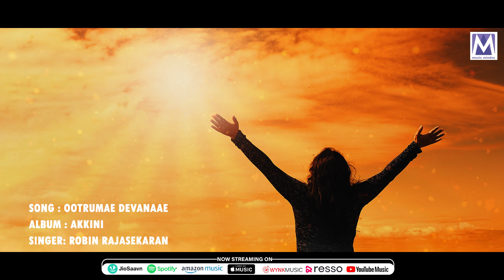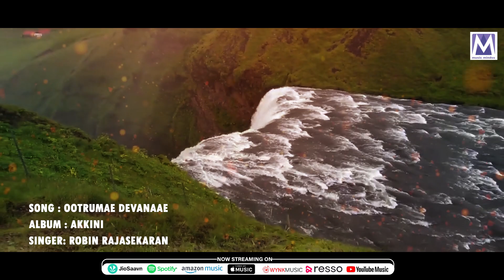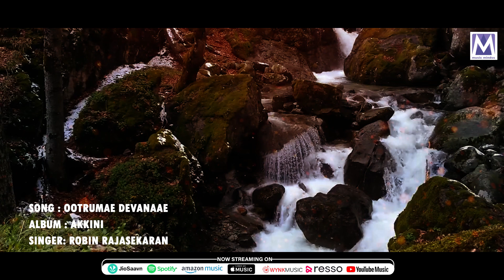Ootrumae Devanaae - Audio Song | Akkini | Tamil Christian song | Robin Rajasekaran | Music Mindss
Presenting you the  "Ootrumae Devanaae" audio song from the "Akkini" album by Robin Rajasekaran.

*Song Details*
Album :  Akkini
Song : Ootrumae Devanaae
Singer : Robin Rajasekaran
Label : Music Mindss
Production: Music Mindss